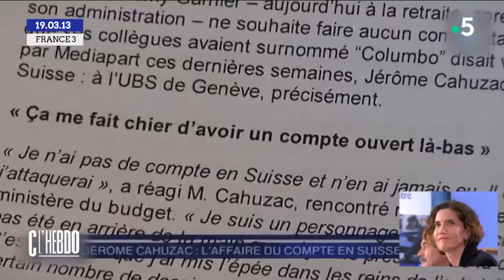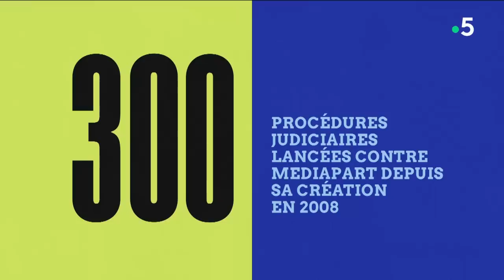Mediapart : dans les coulisses des grandes affaires - C l’hebdo - 16/03/2024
Revoir les intégrales :
Et retrouvez-nous sur :
Invités : Edwy Plenel - Cofondateur de Mediapart et Carine Fouteau - Présidente de Mediapart
• Mediapart : dans les coulisses des grandes affaires
• Mediapart : grandes affaires et polémiques
• Edwy Plenel, une vie d’enquêtes